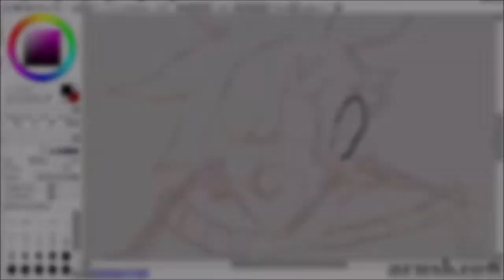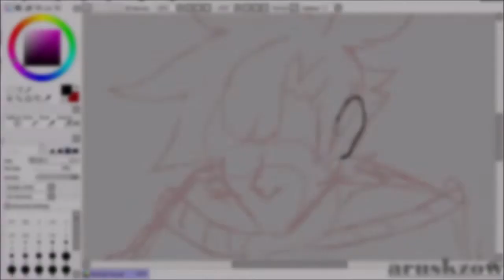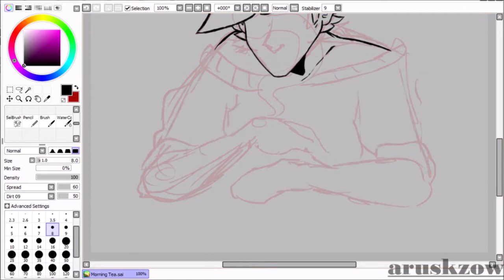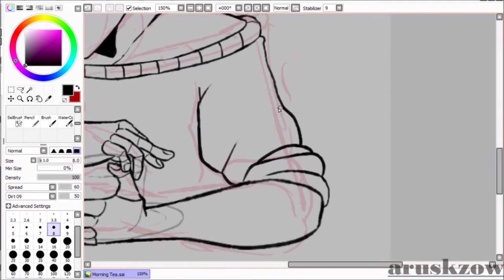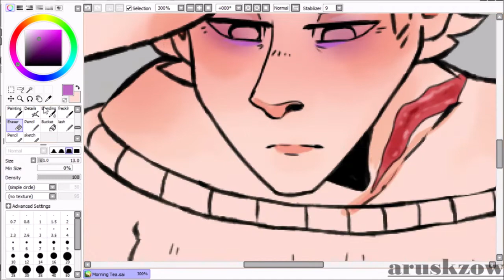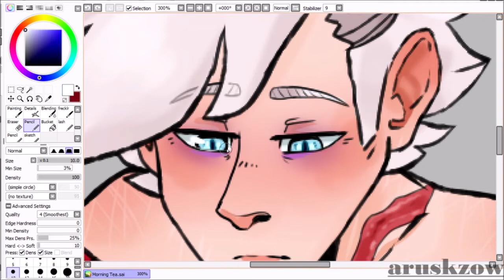Tranquility - Speedpaint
First speedpaint in a while, I actually recorded this months ago and forgot. The drawing's got Angel in it, and he's drinking some tea even though the song talks about coffee.

I post waaay more on my Twitter, so if you like my art you should check that out (aruszkow3). I will say that I'm planning on uploading more, but I say that a lot. I mean why upload more when I'm doing so well, I got 5 views on my last video lol

Programs Used: Paint Tool Sai
Recorded With: OBS
Edited With: Windows Movie Maker Classic (2012 Version Yeehaw)
Tablet Used: Wacom Intuos
Song(s): Death Bed (Coffee for Your Head) - Powfu
Character(s): Angel (aruszkow)
Time Taken: Aprox. 3 Hours